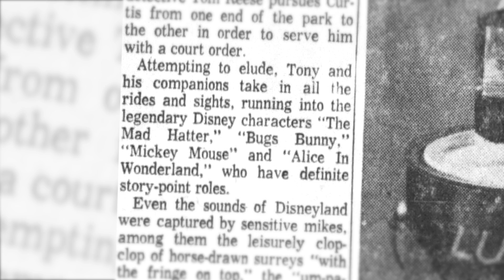The Universal Film Shot at Disneyland: 40 Pounds of Trouble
Did you know that the first film shot at Disneyland wasn't a Disney film, but a Universal film? The movie was called 40 Pounds of Trouble, starring Tony Curtis and featured a third act that was set all around Walt's park!

🏆 Mallory Craig 🏆 Heath Farrell 🏆 Braden Foster 🏆 Allison Ganzhorn 🏆 Rafael Gorrochotegui 🏆 Andres Gutierrez 🏆 Kevin Hitchcock 🏆 Matthew Hyndman 🏆 Ross Kratter 🏆 Christine Mahin 🏆 Nathan Peschke 🏆 Juan Sepulveda 🏆 John Shoemaker 🏆 Samantha Silverstein 🏆 Brent T Gleason 🏆 Shawndelle Young 🏆 Thomas 🏆 Michael Gorzkowski 🏆 Tracy Funk 🏆Martin Lohr 🏆 Marc DiFilippo 🏆Don Duncan 🏆 Eric D Ahlstrom 🏆Scott Robertson 🏆

In 1962, Universal Pictures was in the process of putting together a remake of the 1934 comedy, Little Miss Marker, which starred Shirley Temple. The remake was called 40 Pounds of Trouble. It was the story of a casino manager named Steve McCluskey, played by Tony Curtis, who quickly found himself taking care of a 5 year old girl named Penny Piper who was abandoned at the casino by a down and out gambler. Towards the end of the film McCluskey and his love interest, Chris Lockwood take Penny to Disneyland for a day, where McCluskey finds himself trying to escape a private investigator who is trying to serve him legal papers. It sets the stage for a climax in which McCluskey is comically chased all around Disneyland.

The story was far more family friendly than the other film proposals Walt had received up until that point, and the producers of the film took the extra step of finishing the script before sending it over to Disney, rather than just pitching the overall concept. The benefit of getting to see exactly what they wanted to film at the park helped him in making a decision.

Walt ultimately agreed, marking the first time in the seven years since Disneyland open that an outside production would be allowed to film at the theme park. However he had a few changes to make to the script first.

The shooting of the film ended up being pretty disruptive to guests at the park and posed some challenges for the filmmakers. They ended up having to create a custom automatic camera and lighting rig that they mounted to the front of the Matterhorn Bobsleds to film the characters riding the attraction. On top of that, once the filming was done, it was pretty much out of Walt’s hands.

The result was a number of inconsistencies. My personal favorite is the shot of the three leaving Tomorrowland where they pass by a random phone booth and some guy with a folding table trying to sell… nine hats and a bouquet of fake flowers. Beyond that even the marketing for the film had mistakes. The Baltimore Evening Sun, reporting on the film, teases that “Tony and his companions take in all the rides and sights, running into the legendary Disney characters ‘The Mad Hatter’, ‘Bugs Bunny’, ‘Mickey Mouse’, and ‘Alice in Wonderland’”

Between the inconvenience it caused guests at the park and the final product having a few issues that Disney had no control over, it would be no surprise that Walt wouldn’t open the floodgates for other studios to shoot their films at Disneyland. In fact, it would be 34 years before another film would be allowed to shoot at the park, and that would be Tom Hanks’ “That Thing You Do!” in 1996, which featured a very very brief montage there.

Of course that wouldn’t be the last time a film was shot at Disney, and it doesn’t account for the multiple times smaller productions tried to secretly film at the parks without Disney knowing. If you want to learn more about those, check out Jenny Nicholson’s breakdown of Escape from Tomorrow, an especially bad indie film shot at the parks.

As for 40 Pounds of Trouble? It premiered to mixed reviews and it didn’t particularly do very well at the box office. As history would prove, it turned out to be a pretty forgettable movie. It just goes to show you that the allure of Disneyland can only take you so far.